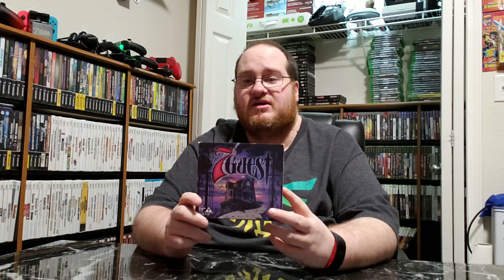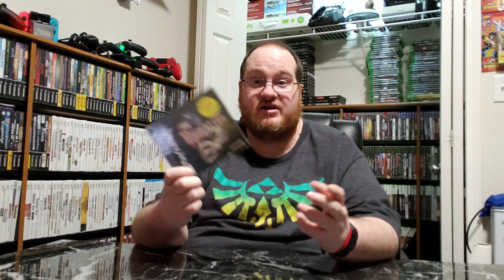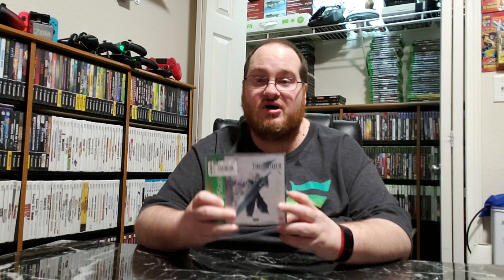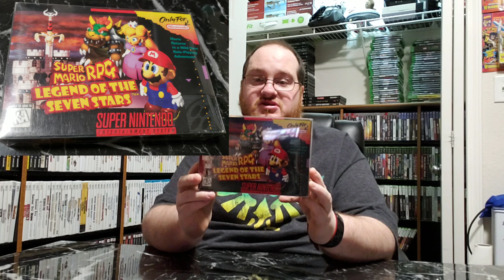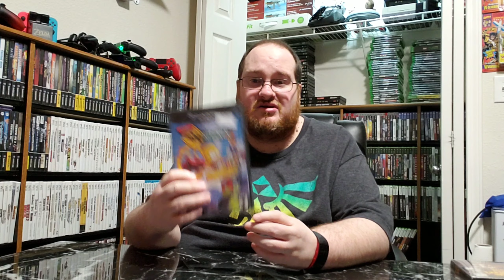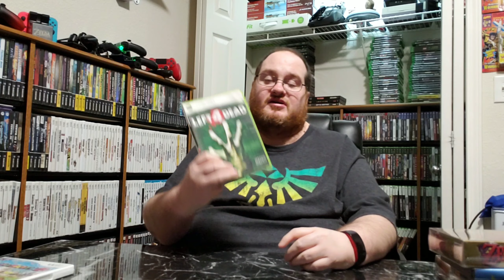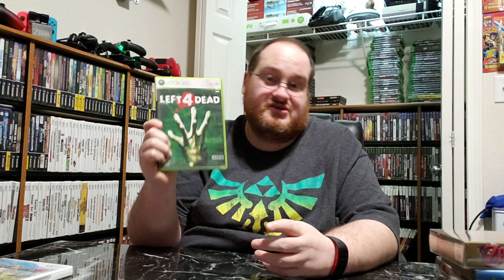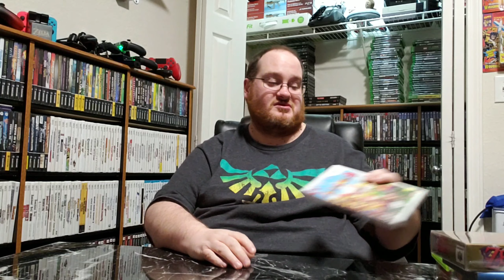10 games I'm thankful for and why!